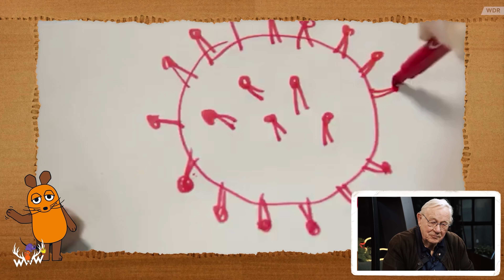Die GRÖSSTEN Maus-Highlights aus 50 Jahren! (mit Armin und Siham)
Die Sendung mit der Maus wird 50! Gemeinsam mit Armin (ihr kennt alle seine Stimme) Maiwald und Siham El-Maimouni lassen wir die größten Highlights der letzten fünf Jahrzehnte Revue passieren! Klingt komisch, ist aber so.